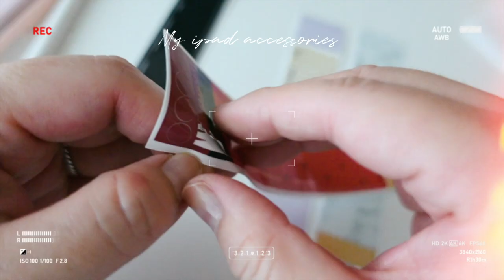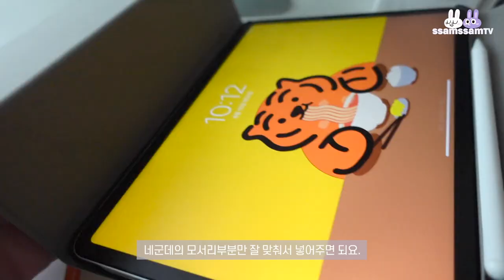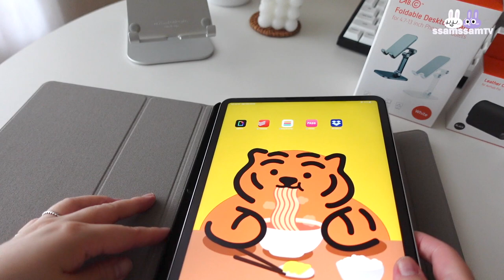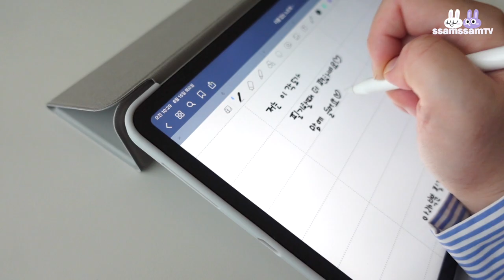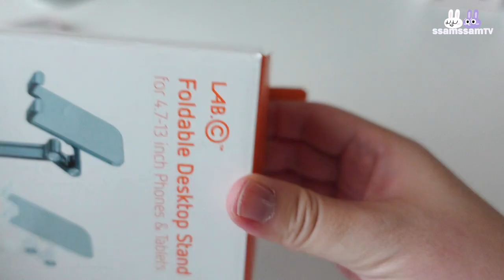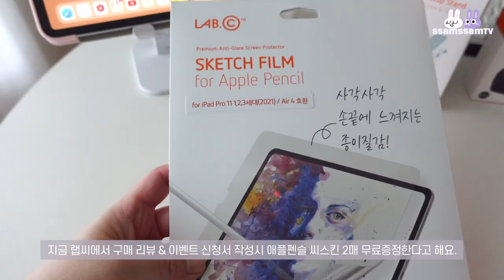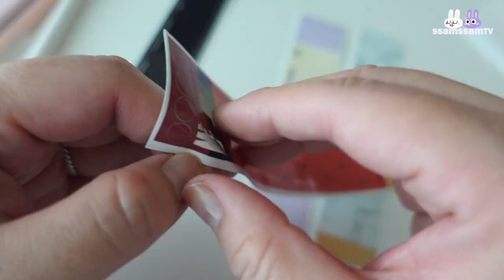(ENG CC) unboxing iPad pro accessories /아이패드 프로 5세대 악세서리 언박싱 (케이스 4종, 종이질감필름, 거치대, 렌즈 보호필름, 애플펜슬 스킨)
1. 아이패드 클리어 케이스

2. 랩씨(강화유리 포함) 아이패드 마카롱 케이스

3-1. 종이질감필름 구매리뷰 & 이벤트 신청서 작성시 애플펜슬스킨 2매 무료증정!
3-2. 아이패드 프로 및 미니 기기 한정 - 종이질감필름 랩씨몰 스마트스토어 찜 할인 10% 진행중

4.  랩씨 아이패드 프로11 카메라 렌즈 보호필름

5. 랩씨 아이패드 프로 태블릿 갤럭시탭 거치대/핸드폰 스마트폰 스탠드

6. 랩씨 에어팟/에어팟프로 실리콘 투명 가죽 케이스
(❗️스토어찜 하시면 10% 추가 할인된 가격으로 구매하실 수 있데요~ )

7-1. 랩씨 애플펜슬 2세대 스킨 157종 디자인 3M 원단

7-2. 랩씨 애플펜슬 1세대 스킨 157종 디자인 3M 원단

😢 타인에게 상처를 주는 댓글은 예고없이 삭제될수 있습니다.

🎶BGM